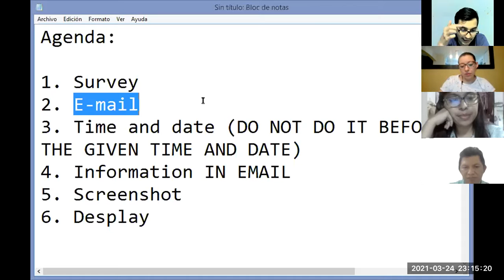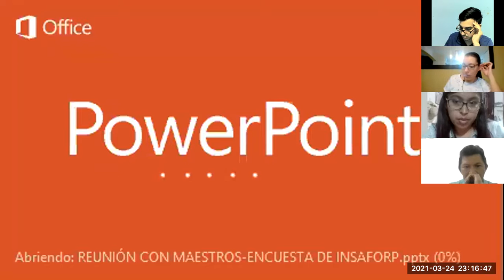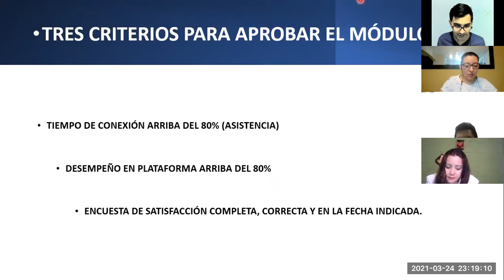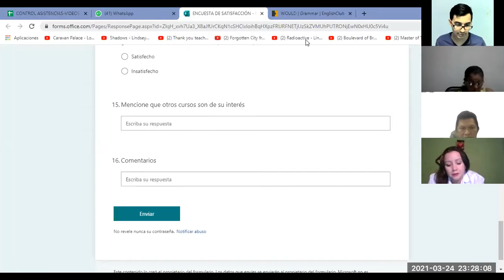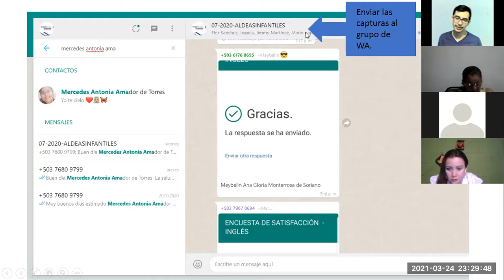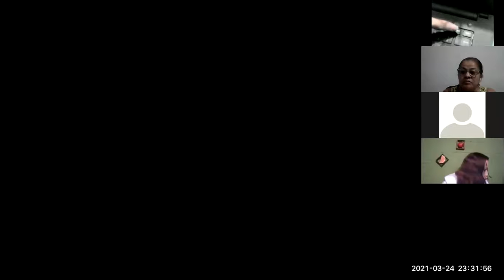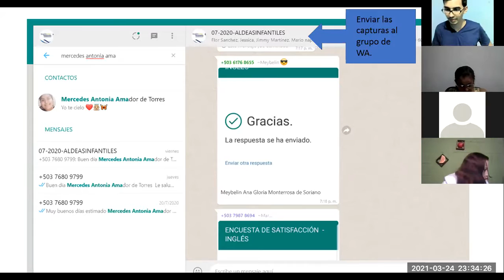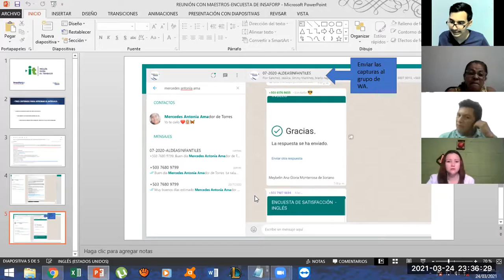Videoconferencia #18. How to use could for polite and formal requests. PART I